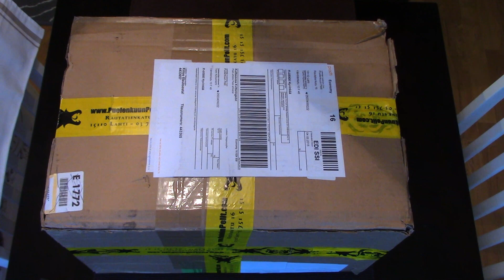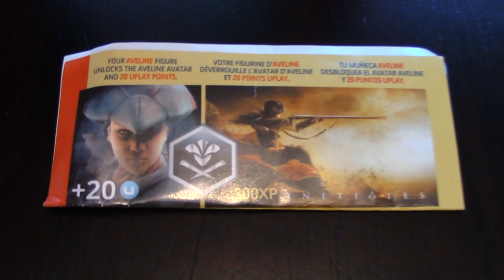UNBOXATAAN #19 - Vähä fanikamaa [3KPL] [AC] taas!!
POSTIOSOITE: Tomi Koivuniemi Poste Restante 05800 Hyvinkää
Taas vähä unboxailua ;D pitäsköhän tän kanavan olla unboxkipppari? Joo jos haluutte nähä enemmänki unboxailua, mun lätinöitä ja muita touhuja käykää tsekkaa mun vlogikanava jos ette viel oo